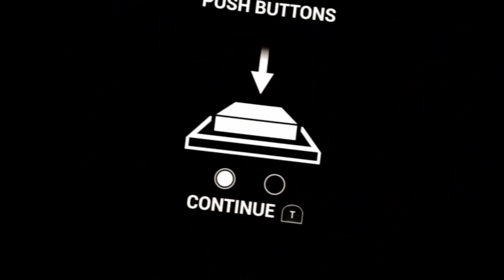Stealing the fnaf king crown! Five Night At Freddy's Help Wanted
Hi everyone! So like I said I am on a new schedule. From now on I'll be uploading videos on Wednesdays and Fridays. Sometimes Tuesdays and Fridays, because I might have to edit more for the Friday video.

This time I am playing Fnaf Help Wanted AND actually playing fnaf 1. I have played through fnaf 1 in vr before, so I know it isn't hard. You can keep an eye on 2 cams and use visuals and sounds for Bonnie and Chica. BUT that was a long time ago so I had forgotten that. Anyways like always, enjoy the video!